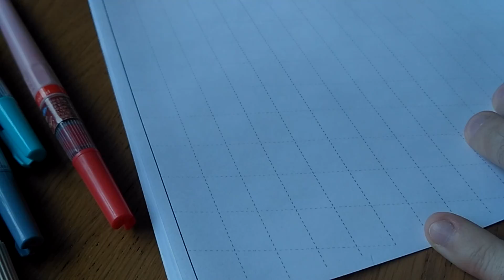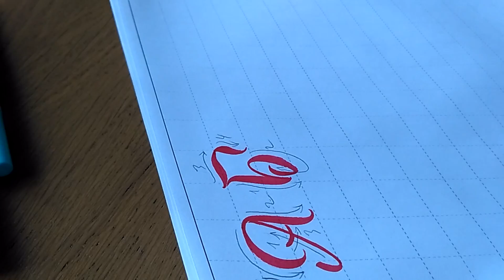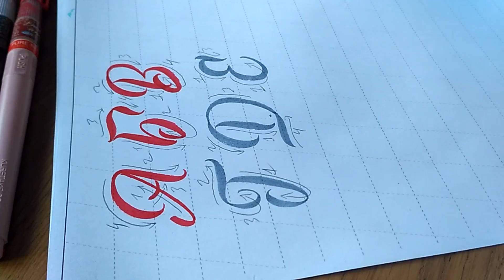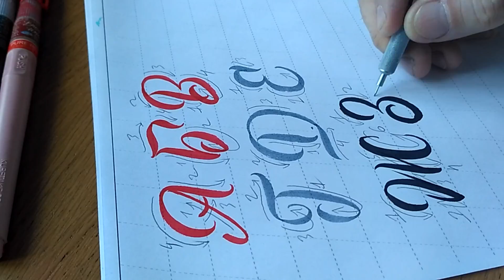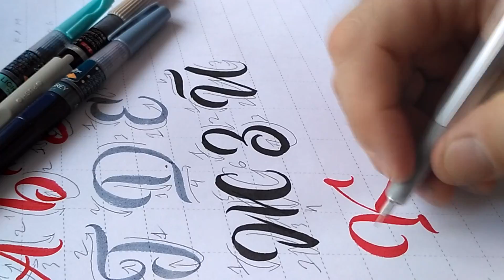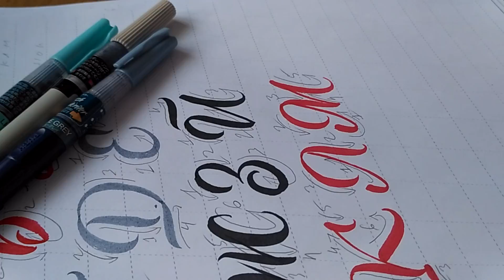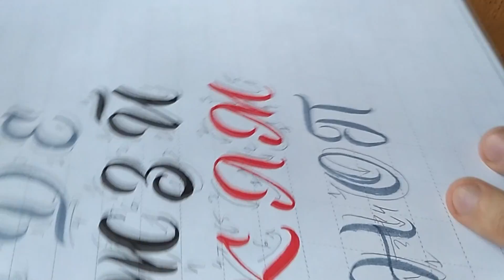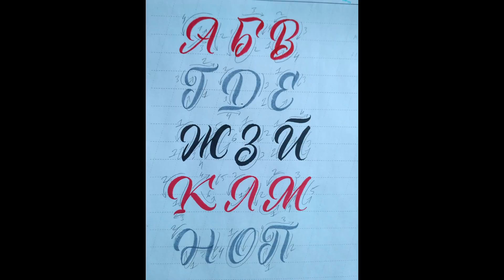Брашпен. Часть пятая. Видео урок.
В пятой части мы начнем отработку заглавного комплекта букв, кириллического алфавита.